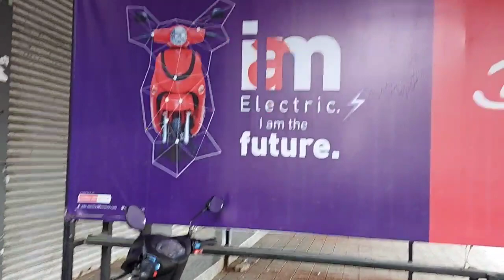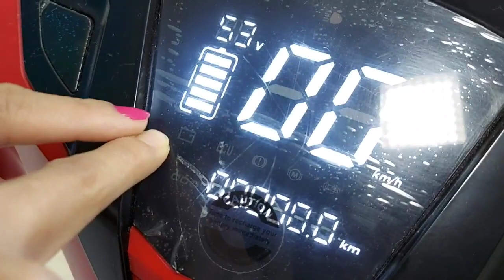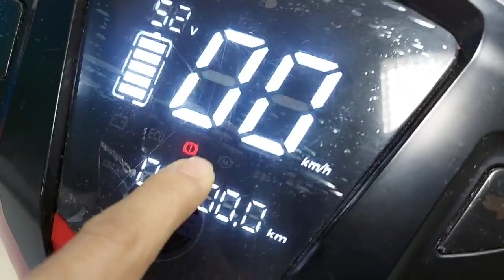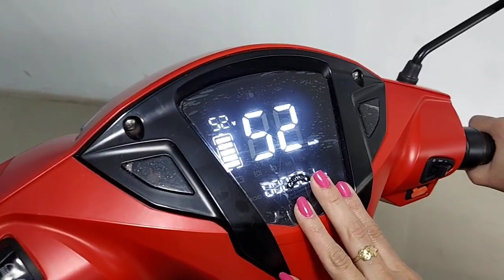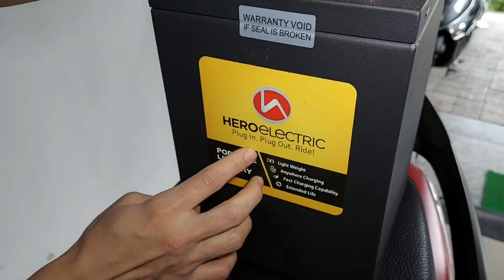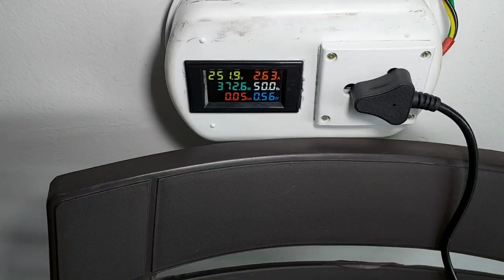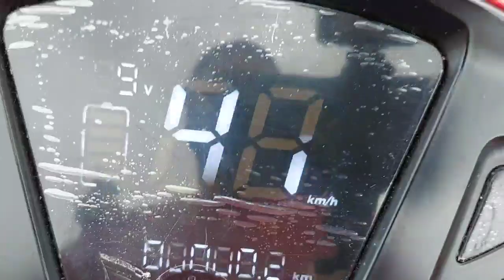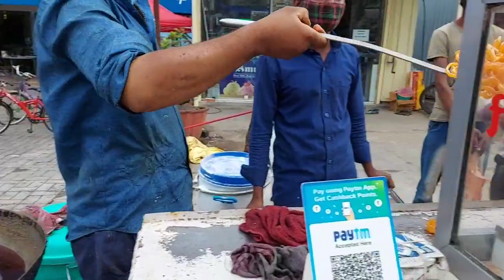Vlog 109 - Hero Electric Optima HX dual battery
Hero electric optima HX dual battery

Hero Electric Optima HX price
Hero Electric Optima HX top speed
Hero Electric Optima HX subsidy